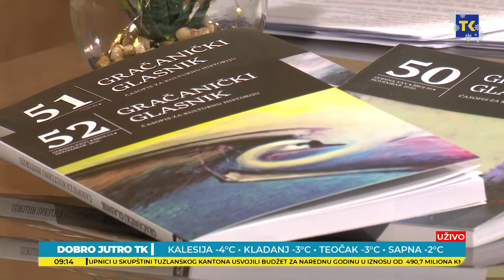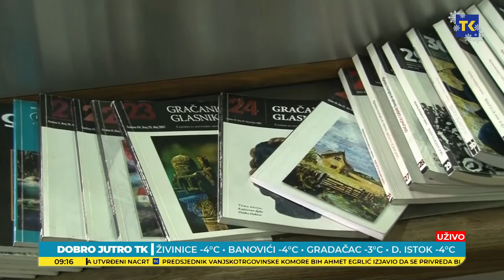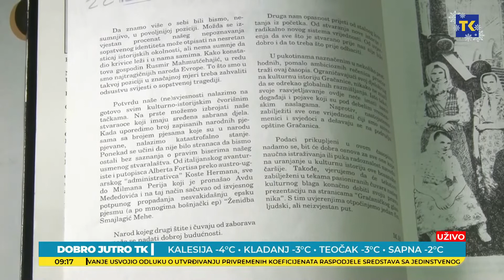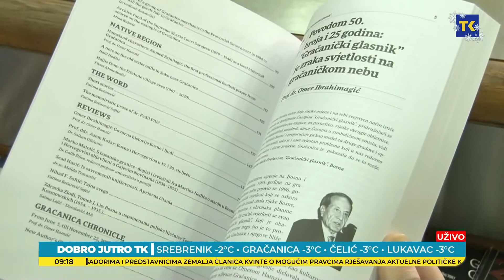DOBRO JUTRO TK | Gračanički glasnik: „Mega zapis“ o sebi, svojoj historiji, kulturi i tradiciji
Nedavno je iz štampe izašao novi, 52. broj “Gračaničkog glasnika”, časopisa koji već punih 26 godina ispisuje kulturno-historijsku i zavičajnu hroniku Gračanice i njene okoline. S urednikom Omerom Hamzićem govorimo o značaju časopisa i vremenu u kom izdavaštvo teže opstaje.